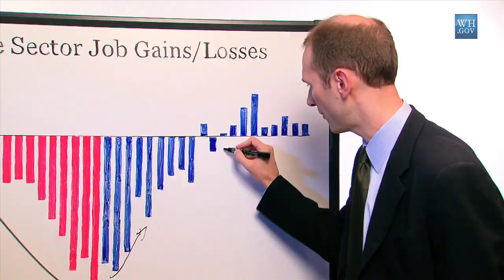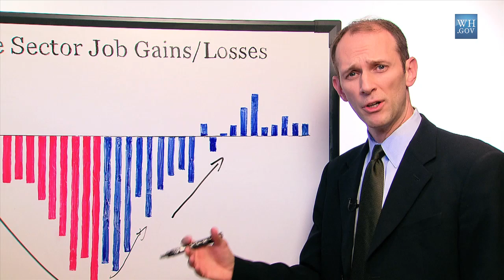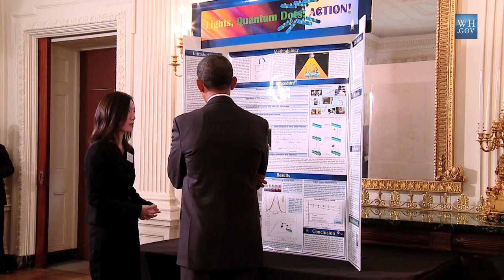West Wing Week: "The White House Science Fair"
October 22, 2010 | 4:21 | Public Domain

Welcome to the West Wing Week, your guide to everything that's happening at 1600 Pennsylvania Ave. Walk step by step with the President as he hosts former Secretary of State Condoleezza Rice at the White House, holds the first ever White House Science Fair, signs an Executive Order renewing the Initiative on Educational Excellence for Hispanics, then heads out West to speak in Oregon, Washington State, California, Nevada, and Minnesota, and much more...